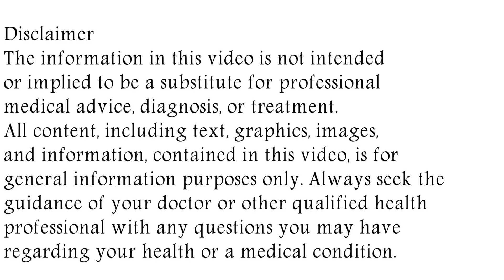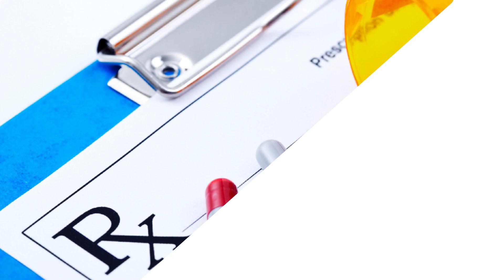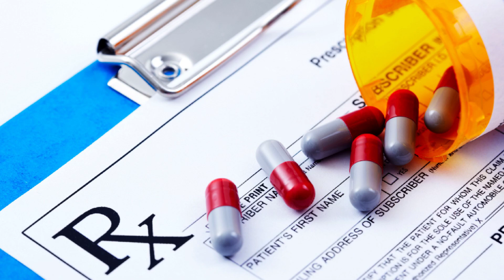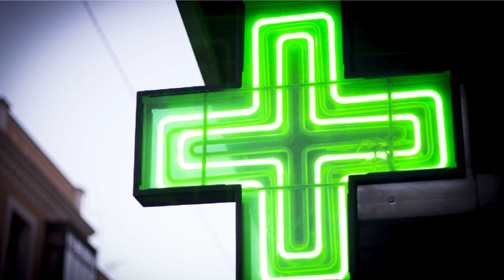Metaspray Nasal Spray Uses & Side Effects in Hindi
in this video, we will discuss what are the uses and benefits of metaspray nasal spray. How to use metaspray nasal spray. We will also discuss what are the side effects of metaspray nasal spray. Watch the complete video for detailed review of metaspray nasal spray in hindi.